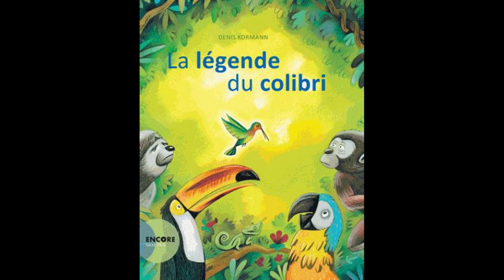La légende du colibri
Histoire à écouter pour les enfants à partir de 3 ans